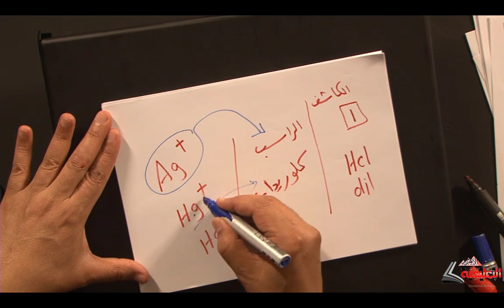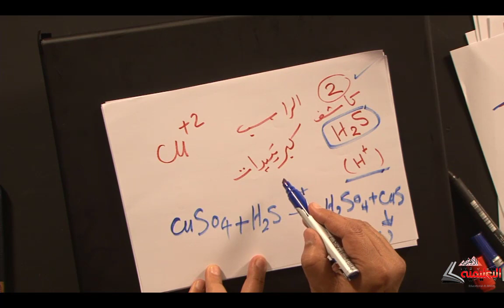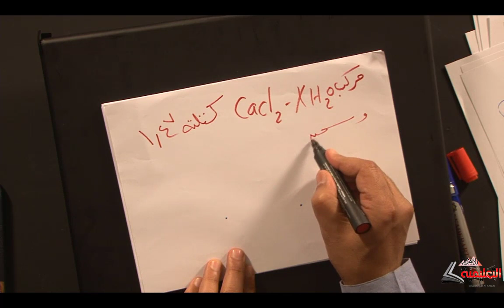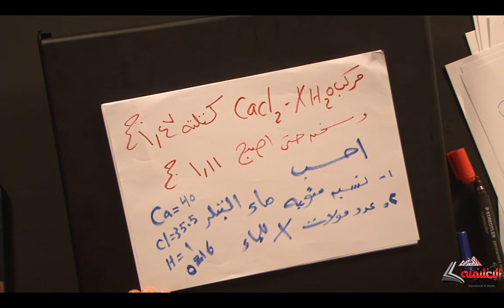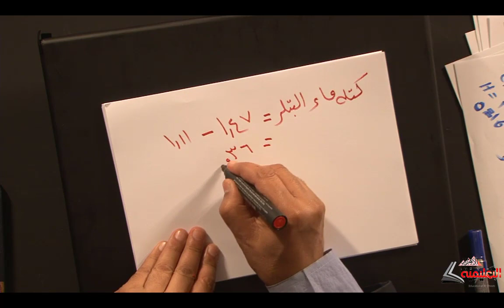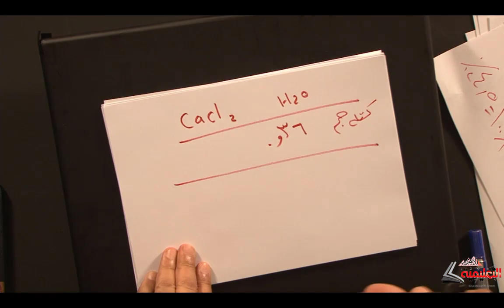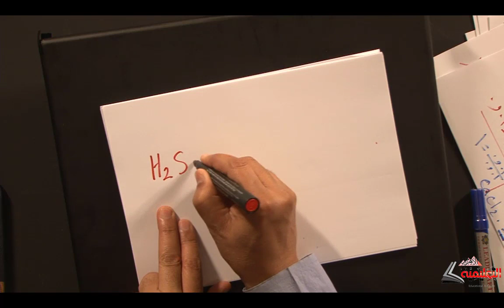الكيمياء - للثانوية العامة الحلقة 5 الاستاذ / رمضان غلاب#الاهرام_التعليمية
الكيمياء - للثانوية العامة الحلقة 5
الاستاذ / رمضان غلاب